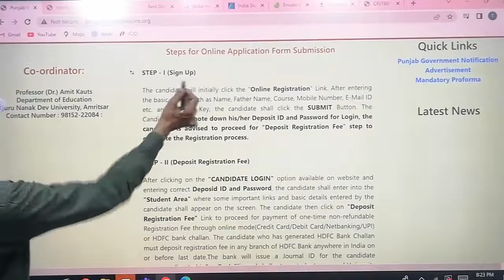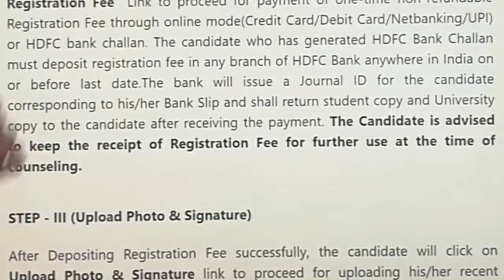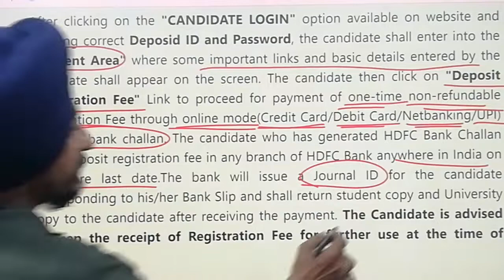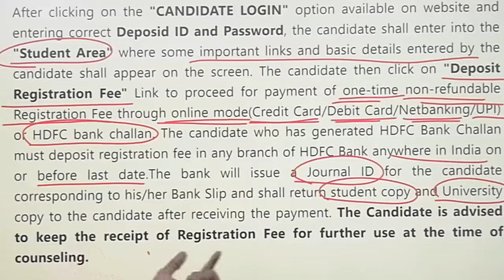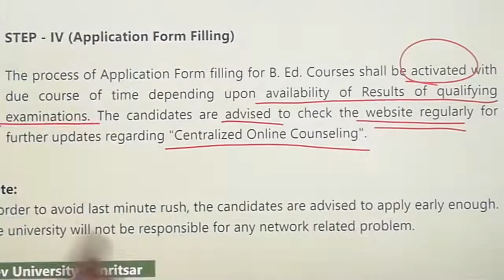Steps for Online Application form submission l BEd Admission 2022 Dr Tirath l learn to Actualize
PunjabB.Ed.Admission2022 How to fill online application form for B.Ed entrance test in Punjab 2022
Punjab B Ed Admission 2022-23#